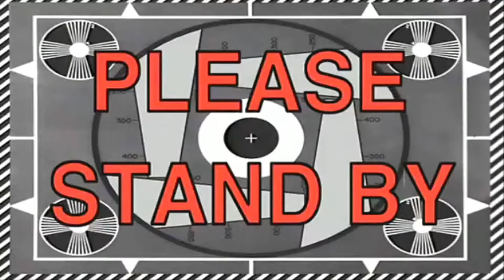How Many Takes?! | Vlogmas Day 28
What's going on fam? Welcome to C(Big C) K(Kamesha) D(Daniel) Vlogs!